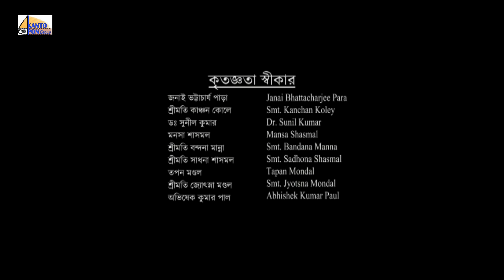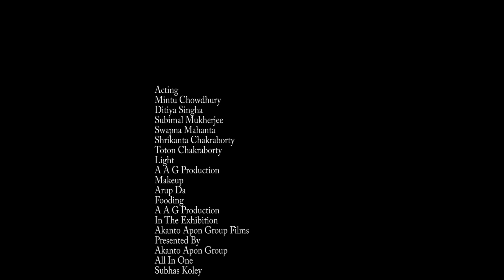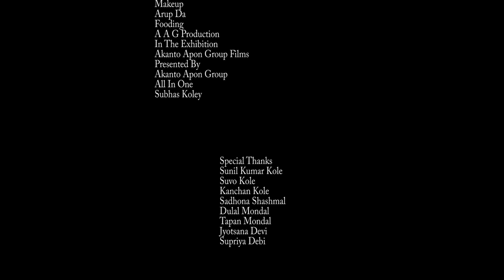New Realesed Bangla Short Film 2024 in Kolkata [1080p] ChowdhuryBabu | চৌধুরীবাবু | Subhas Kole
New Realesed Bengali Super hitz Short Film 2024 | Choudhury Babu | চৌধুরীবাবু | Subhas Kole | Akanto Apon Group
Choudhury Babu | New Bangla Full Movie 2024 | Family Story | Akanto Apon Group's
চৌধুরীবাবু | Chowdhuri Babu | Superhitz Bangla Cinema 2024 | New Bengali Film in Kolkata
Kolkata New Cinema 2024 | Choudhury Babu | Subhas Koley | Suvo Koley | Akanto Apon Group
New Realesed Bangla Super hit Short Film 2024 in Kolkata | ChowdhuryBabu | চৌধুরীবাবু | Subhas Kole
Film Details -::::::::::::
Name - Chowdhury Babu
Language - Bengali
Story, Script Writer & Director - Subhas Koley
Produced By - Sunil Kumar & Suvo Koley
Camera & Editor - Suvo Koley
Cast - Mintu,Ditiya,Swapna, Subimal,Shrikanta,Toton
In The Exhibition - Akanto Apon Group Films
Presented By - Akanto Apon Group
Special Thanks For  YouTube